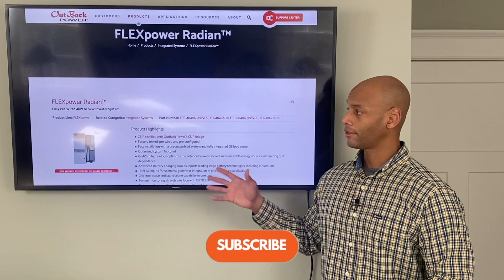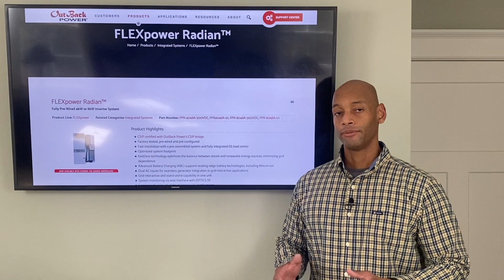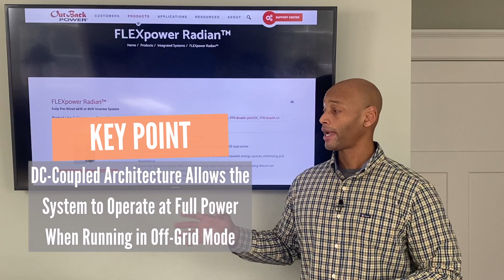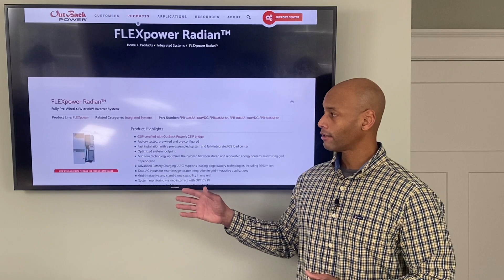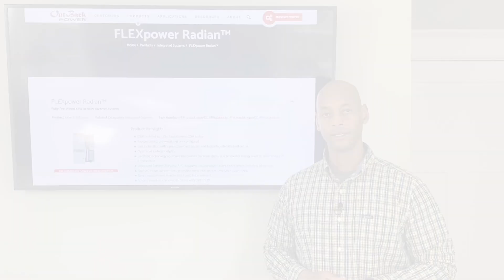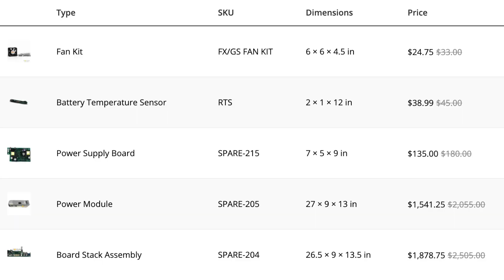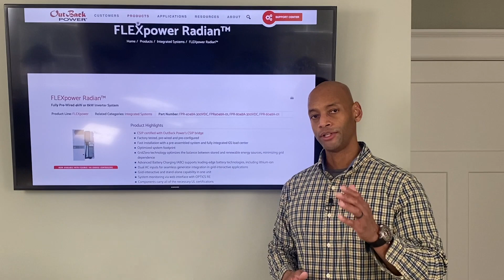Why Outback Radian is the Best Solar System for Preppers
In this video, Joe Ordia explains why the Outback Radian is the best solar system for preppers who want to protect their homes from a loss of the electric grid.

-- LINKS --